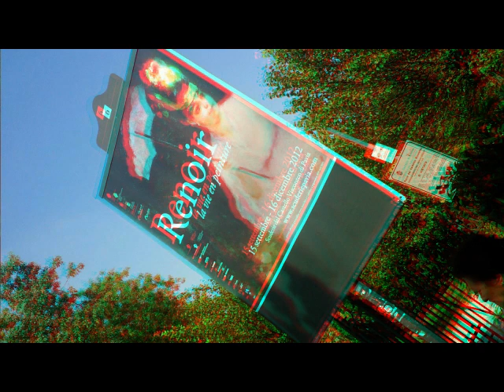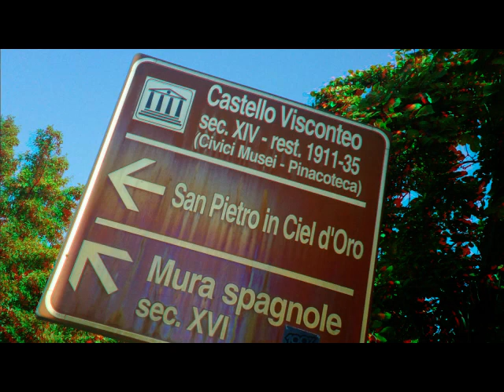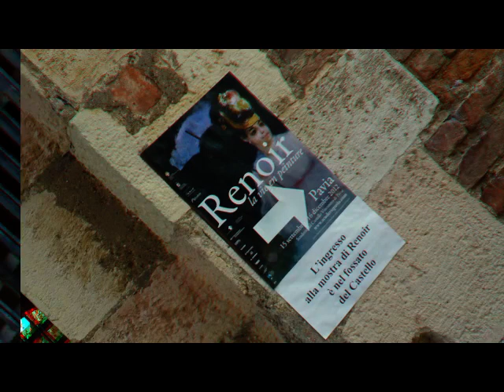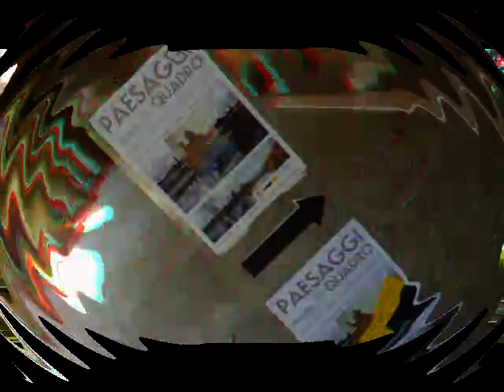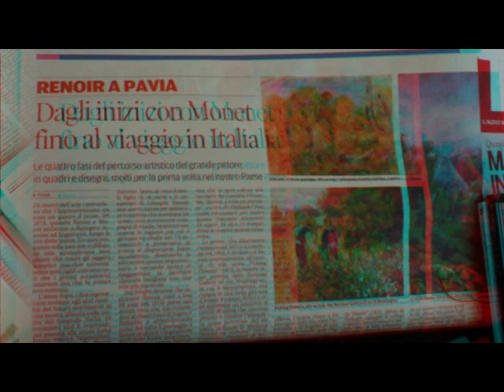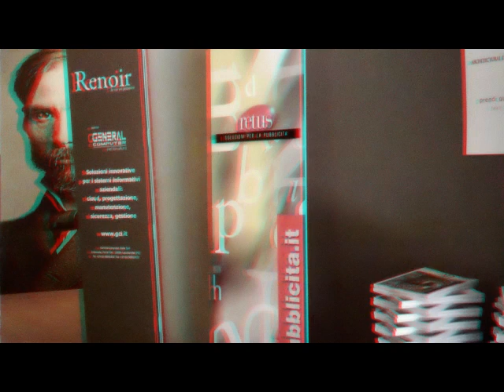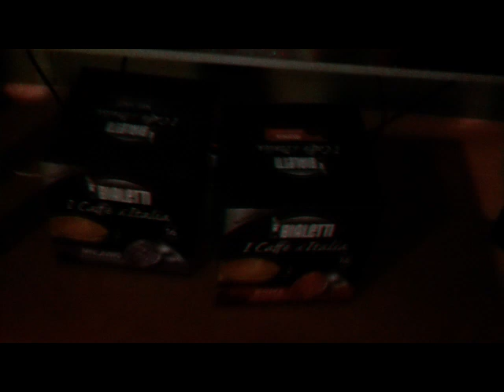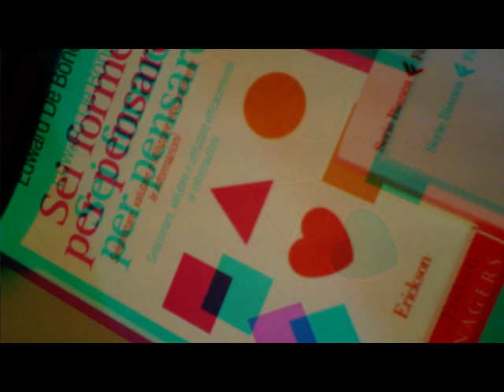3D Anaglifo PAVIA Chateau Visconteo Renoir Exhibit [by Sergio Conegliano]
3D Anaglifo PAVIA Chateau Visconteo Renoir Exhibit [by Sergio Conegliano]
Created with Bloggie Sony & SW 'mpo to anglyph' - 'MAGIX Video deluxe 17 Plus'